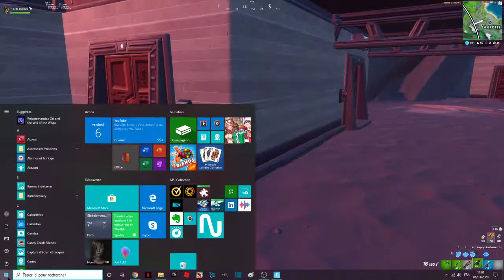Détruire des caméras ou des tourelles de sécurité / Épreuve de tntina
Code créateur : endskew
code pi : Endskew
MON PSEUDO FORTNITE EPIC GAME : code ENDSKEW
Pouce bleu !
La cloche !
Le partage !